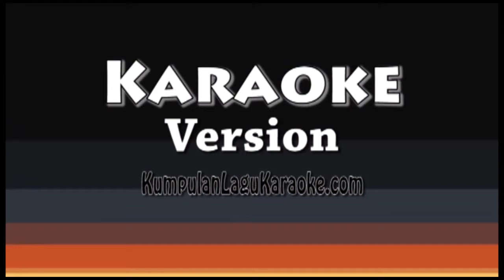AWAY FROM DREAMS FATIN Karaoke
You had your raybans on
sneakers and worn out clothes
I Had to walk up right away
We spoke your cool came off
usually dont take it home
Feels like i know you already
Gave it a shot
Had time to care
you know just how to talk and
you get me
Fourty four caliber to spare
cupid sure really knows
how to hit me
I Said let's get together
You can go ahead
So make my days let's run
Away away away away away away . away!
Away ...Away!!
Go to le boulevard
late to see the sun fall
minutes after turned to hours
We kept on walking on
your shirt kept the cold off
Engaged in the night
to get ours
Though im not a model chic
I know the runway
so make my day let's run
Wonder where you came form
I've never met someone
who understands me right away
not looking at nobody
i was blinded
Was onlyone way minded
so what do you say
We get ...
Away ...Away!!